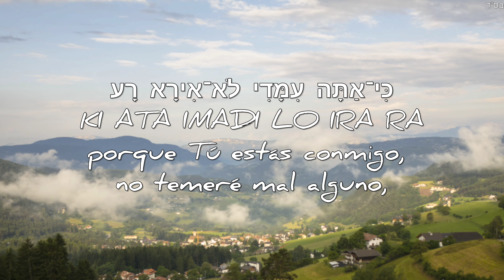Lo ira ra (Salmo 23:4)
Gracias a Di-s

Compartiendo una melodia inspirada en el Salmo 23:4; texto en Hebreo, Fonética y español.